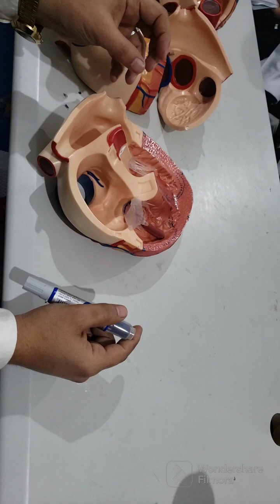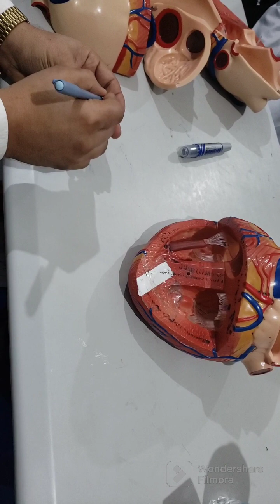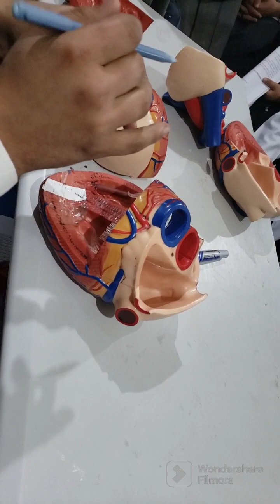External and internal features of heart عملي